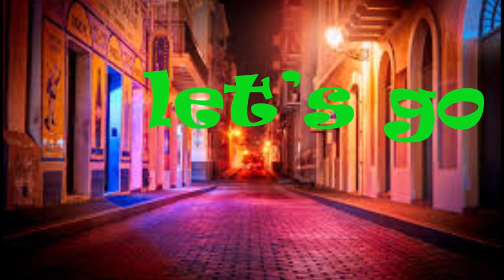OMG New Siren Head Hulk Huggy Wuggy Kissy Missy Venom Mommy Long Legs Siren Head LVL999 PacMan Emoji